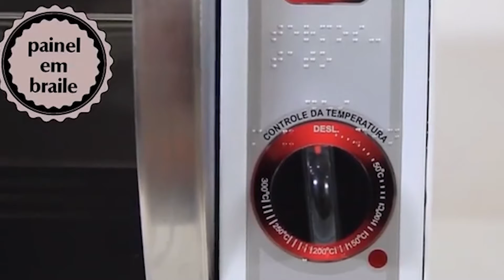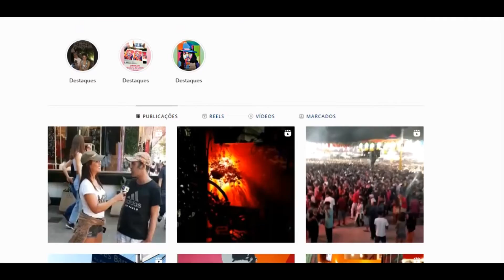2º Bloco Programa Tatti Show Artista de Rua